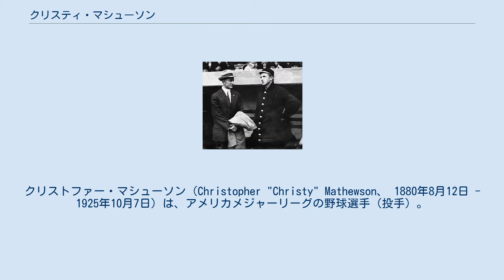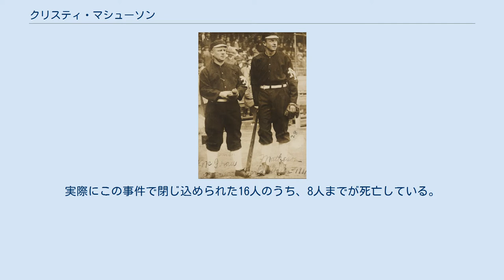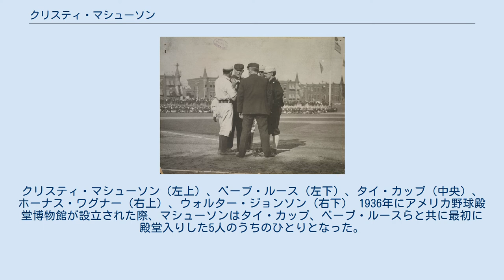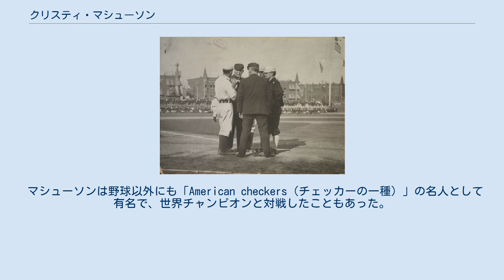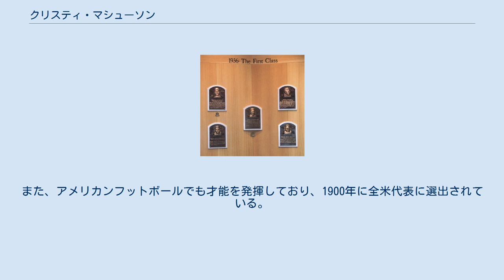クリスティ・マシューソン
クリストファー・マシューソン（Christopher "Christy" Mathewson、 1880年8月12日 - 1925年10月7日）は、アメリカメジャーリーグの野球選手（投手）。
右投右打。
ペンシルベニア州ファクトリーヴィル出身。
愛称は「Big Six」、「The Christian Gentleman」。
 歴代3位となる通算373勝を上げた20世紀初頭の著名な投手であり、最初に野球殿堂入りを果たした5人の中の1人である。
 キリスト教長老派教会（プレスビテリアン）の富裕な家庭に生まれる。
バックネル大学を卒業後、1900年にマイナーのバージニア・カロライナリーグのノーフォーク球団から、ニューヨーク・ジャイアンツに入団する。
大学出のメジャーリーグ入り第一号であった。
 後に選手経歴の大半を過ごしたジャイアンツだったが、1年目は順調にいかなかった。
7月に入団して6試合に登板したが、0勝3敗で防御率も5点台と振るわず、12月には一度ジャイアンツからノーフォークに送り返されている。
ところがその素質に目をつけていたシンシナティ・レッズが、すぐさまマシューソンを指名し、一旦は自分の支配下選手とした。
その後レッズとジャイアンツはマシューソンとエイモス・ルーシーの交換トレードを行い、マシューソンは再びジャイアンツに戻ってくることになる。
 翌1901年、ルーシーがわずか3試合で滅多打ちにあって現役を引退したのとは対照的に、マシューソンはその真価を発揮し始める。
同年は40試合に登板して防御率2.41、20勝17敗の成績を上げてジャイアンツの主力投手の座を射止めた。
1902年は14勝しか挙げられなかったものの、8試合が完封勝利であった。
 1905年のワールドシリーズ 1903年にはリーグ最多奪三振とともに30勝を達成、1905年まで3年連続で「30勝、最多奪三振」を記録し、リーグを代表する投手となる。
1905年の防御率はリーグ最高の1.28で、この年はナショナルリーグの投手三冠を手中にしている。
また初めて出場したワールドシリーズでは、3試合に登板し3試合とも完封という離れ業をやってのけた。
同一のワールドシリーズで3完封を記録したのはマシューソンが唯一である。
 1911年のワールドシリーズ、ジャイアンツ監督であったジョン・マグローとマシューソン クリスティ・マシューソン その後1914年までの間に、12年連続で20勝をあげ、リーグ最多奪三振を5度、最多勝を4度、最優秀防御率を5度記録した。
1907年に挙げた37勝は現在でもナショナルリーグ記録（1901年以降）である。
1908年には投手三冠王とセーブ王を同時に獲得するというチャールズ・ラドボーン以来の快挙を達成した。
当時のマシューソンが決め球は、あまりの変化量とキレから「フェイドアウェイ」と呼ばれた。
現在のスクリューボールである。
 1916年シーズン中にシンシナティ・レッズに移籍し、同年に現役引退。
通算373勝はメジャーリーグ史上3位、通算防御率2.13は歴代5位（投球回2000イニング以上）の記録である。
また通算で2502奪三振を挙げ、対して四球は844しか与えなかった。
 1911年のワールドシリーズ期間中にタイ・カッブ（左）と 1918年、第一次世界大戦に出征。
化学作戦部隊に属して、毒ガスの使用法とそれに対する防御方訓練を受け、ヨーロッパの戦場へと駆り立てられた。
一行の中にはジョージ・シスラーやタイ・カッブもおり、いずれも教官として毒ガス・火炎放射器部隊へと配属させられた。
当時、その部隊は陸軍きっての劣等兵が集められており、スポーツ選手の言うことなら聞くだろうという理由からのものであった。
その指導の賜物もあり、劣等兵とみなされた兵士たちも渋々ながらも命令に従っていくようになる。
 当時の訓練の一つに「兵士たちを気密室に送り込んで、警戒なしに毒ガスを放出する」という危険なものがあり、全ての兵士は手の合図を見ただけでガスマスクをかぶらなければならなかった。
しかしある日、マシューソンやカッブたちは肝心の信号を見落としてしまい、毒ガスの...